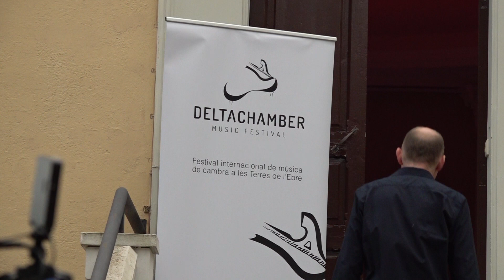Deltachamber aterra a Roquetes amb un concert de cambra de 360°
Roquetes ha acollit el primer dels concerts 360° del projecte Academy que s’engloben dintre el Deltachamber Music Festival. Un concert de cambra en format circular celebrat al Pavelló Landerer de l’Observatori de l’Ebre i interpretat per solistes internacionals i els joves talents del país.